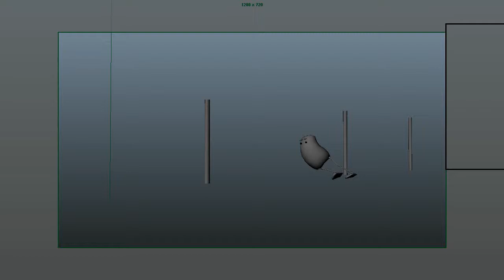Billy Bob Skiing Slalom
Made using Maya. Year 1, Term 2 animation loop cycle animation assignment.
Software Development for Animation Games and Effects (SDAGE) BSc
Bournemouth University NCCA